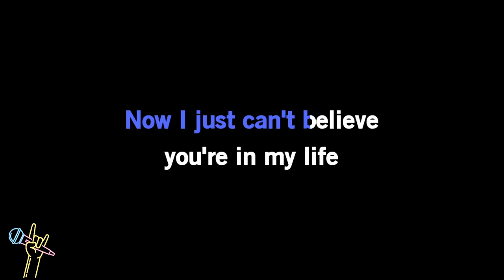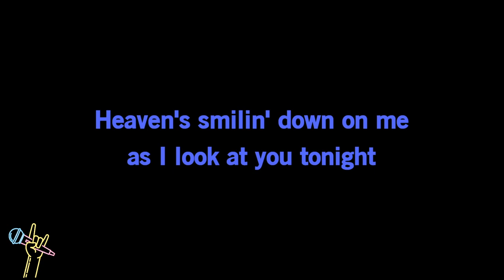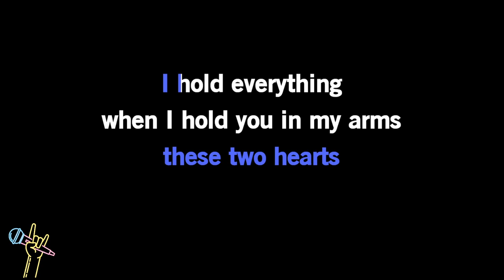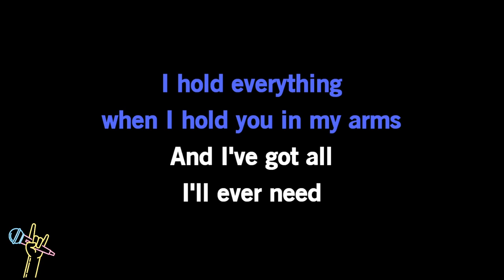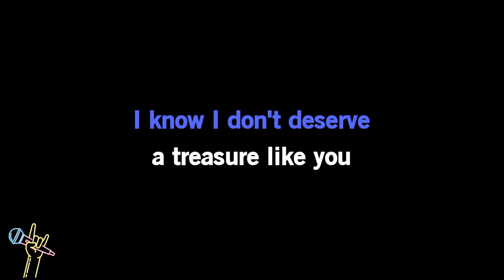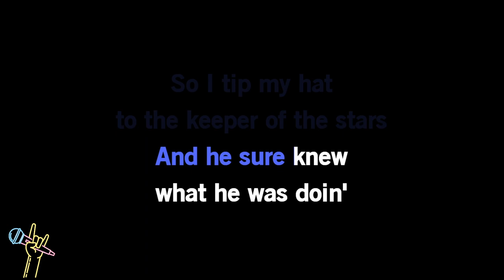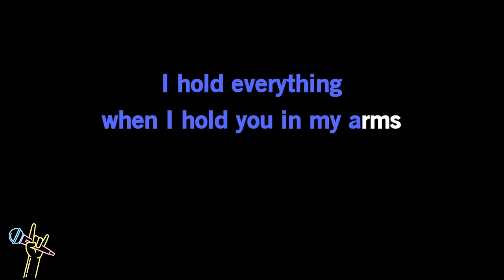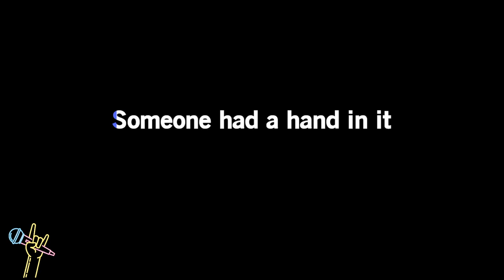Tracy Byrd - The Keeper Of The Stars (Karaoke)